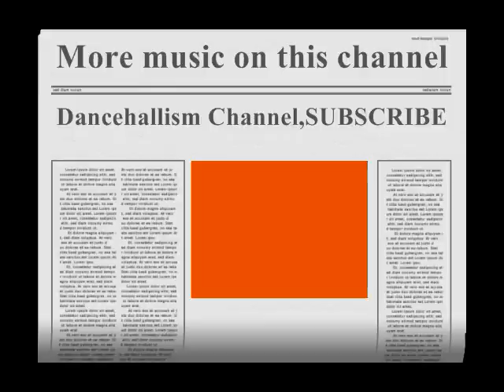Vybz Kartel-Revolution (Politics Riddim)HQ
NOTE. NO COPYRIGHT INFRINGEMENT INTENDED.ALL COPYRIGHT, CONTENT AND RIGHTS ARE ALL OWNED BY VYBZ KARTEL AND ANYONE ELSE WHO WAS ASSOCIATED WITH THE MAKING OF THIS SONG!!!I DO NOT OWN ANY RIGHT